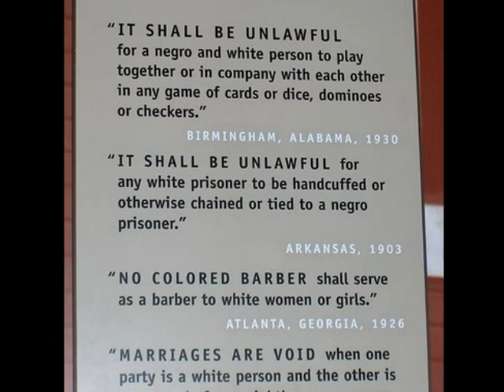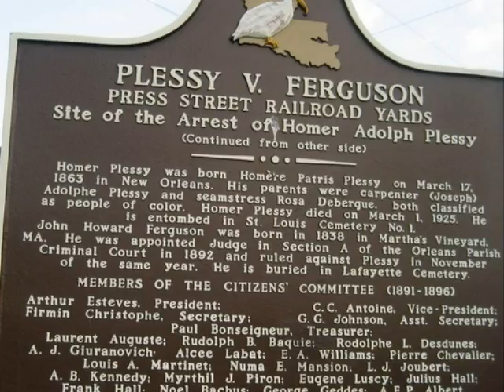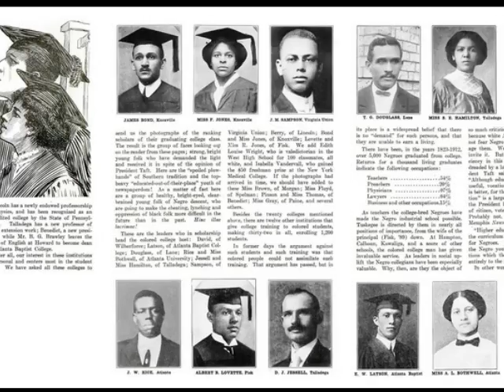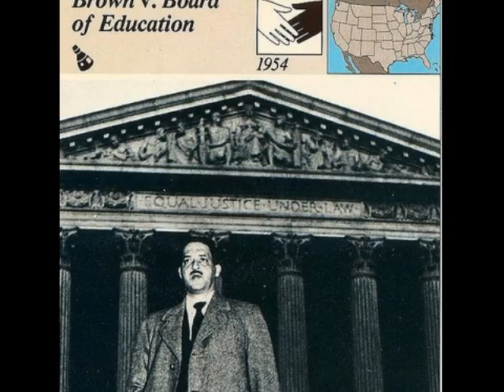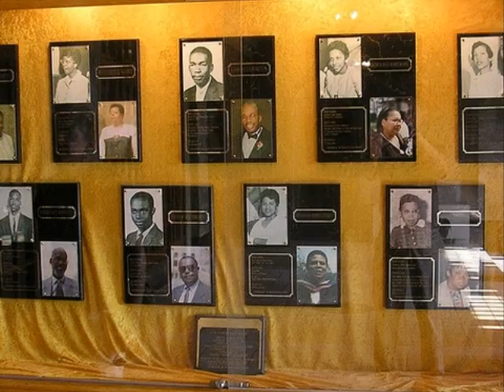PSU Group10 Photo Story Production